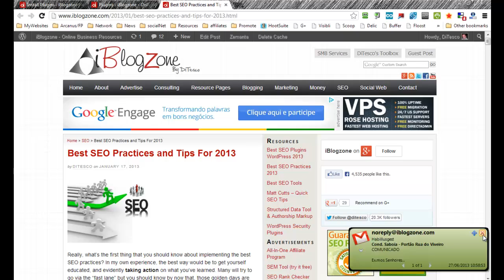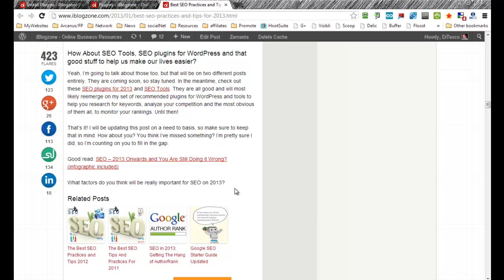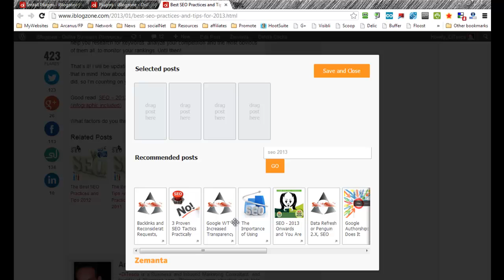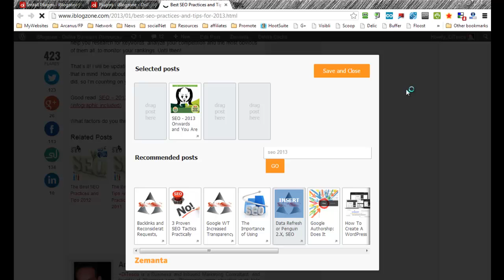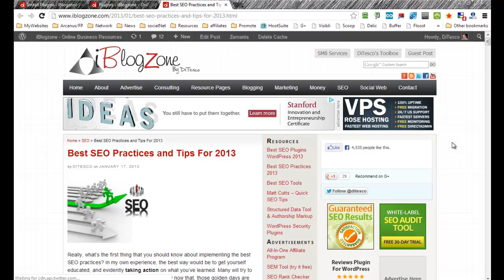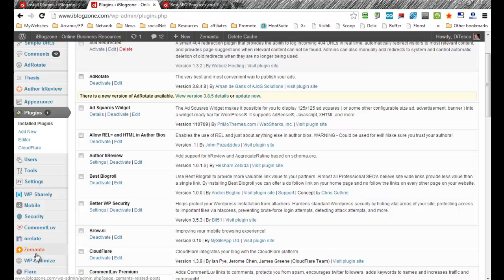Best Related Post Plugin For WordPress - Zemanta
Related post plugins for WordPress are at large on WordPress's repository. Some are good and some are not so good.

I have used nRelate, YARPP, Outbrain, Linkwithin, and a few others, but so far, my new favorite is Zemanta.